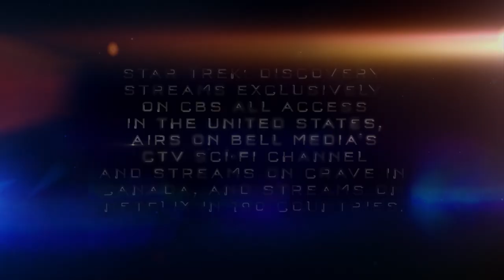Anthony Rapp And Wilson Cruz Talk Mental Health | Star Trek: Discovery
Speaking with "The Ready Room" host Wil Wheaton (Star Trek: The Next Generation), stars Anthony Rapp (Lt. Commander Stamets) and Wilson Cruz (Dr. Culber) discuss how the U.S.S. Discovery crew was impacted by leaving everything behind to travel to the future. Plus, learn more about the emotional journey and how their authentic depiction is critical to the characters' development.

Stream new episodes of Star Trek: Discovery on Thursdays, exclusively in the U.S. on CBS All Access.

U.S. Viewers

Enjoy new episodes of shows you love across devices the next day, stream live TV, and watch full seasons of CBS fan favorites anytime, anywhere with CBS All Access

Plus, stream every Star Trek series, “The Legend Of Korra,” "Avatar: The Last Airbender," "RuPaul's Drag Race," and many more hit series recently added from MTV, Comedy Central, Smithsonian Channel, BET, and Nickelodeon.

After following Commander Burnham into the wormhole in the second season finale, Season 3 of “Star Trek: Discovery” finds the crew of the U.S.S. Discovery landing in an unknown future far from the home they once knew. Now living in a time filled with uncertainty, the U.S.S. Discovery crew, along with the help of some new friends, must work together to restore hope to the Federation.

Seasons 1 and 2 are now available to stream on CBS All Access, exclusively in the U.S., and the series is distributed concurrently by ViacomCBS Global Distribution Group on Netflix in 190 countries and in Canada on Bell Media’s CTV Sci-Fi Channel and OTT service Crave. The series is produced by CBS Television Studios in association with Secret Hideout and Roddenberry Entertainment.